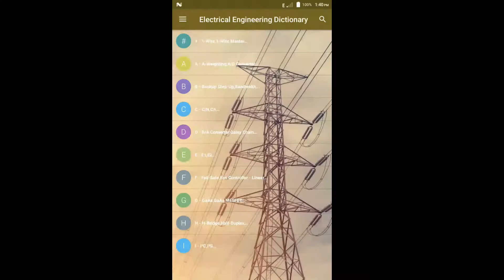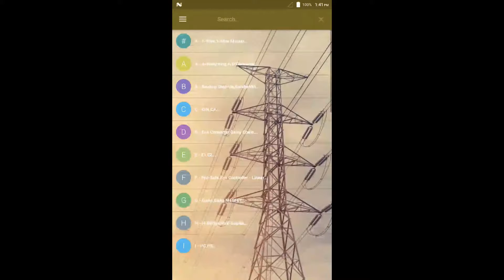Electrical Dictionary Android App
► This electrical engineering dictionary App  designed with keeping in mind each and every requirement of engineers, which is used by electrical engineering students, teachers and other professionals as a reference guide.Arranged Alphabetical Order.✴

  【Topics Headings in this App are Listed Below】

⇢ 1-Wire Master

⇢ A-Weighting,A/D Converter

⇢ Backup Step-Up,Bandwidth

⇢ C/N,CA

⇢ D/A Converter,Daisy Chain

⇢ E1,E2

⇢ Fail-Safe,Fan Controller - Linear

⇢ GaAs MESFET

⇢ H-Bridge,Half-Duplex

⇢ I²C,I²S

⇢ JALT,JBOD

⇢ Kanal+,kb

⇢ L-Band,Laser Driver

⇢ M2M,MAC Address

⇢ nA,Nanovolt

⇢ OC,OC-48

⇢ pA,PAE

⇢ Q Factor,QAM

⇢ R-2R,RAC

⇢ S-Parameters,S-UMTS

⇢ T/H,T/R

⇢ UART,UBM

⇢ VCO,VCSEL

⇢ W/Dog O/P Flag

⇢ XAUI,XCO

⇢ Y/C,YIG

⇢ Zener Diode,ZIF